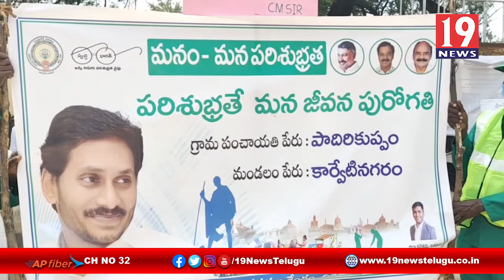లాక్ డౌన్ సమయంలో సేవలందించిన వారికీ సత్కారం చేసిన MPDO చిన్న రెడ్డప్ప - చిత్తూరు జిల్లా